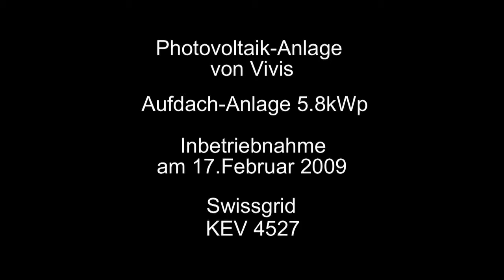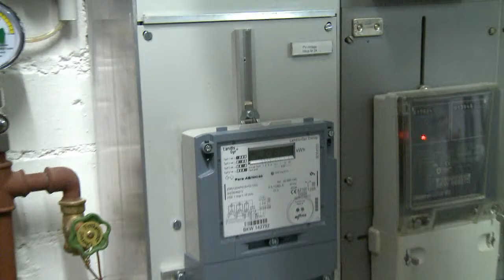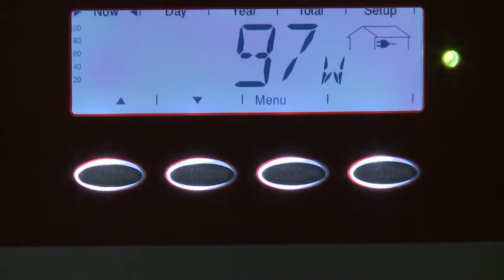Impressionen PV-Anlage 5,8kWp.avi